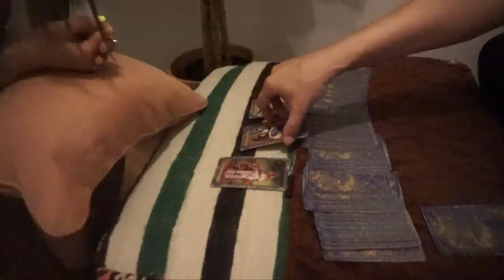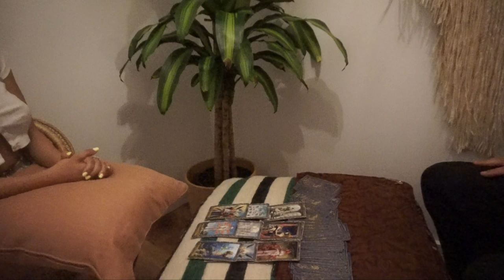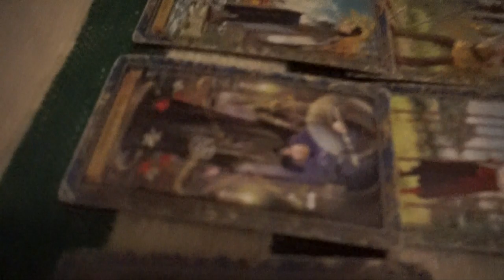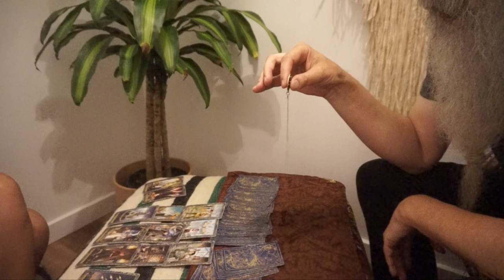GETTING A TAROT CARD READING FROM A WIZARD!!!!